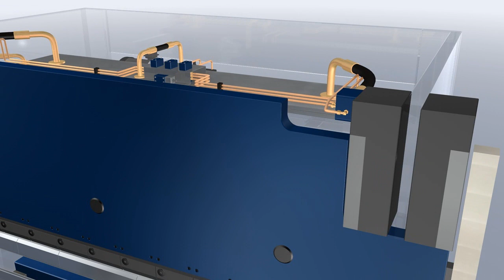TruBend Series 3000 Machine Concept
The TruBend Series 3000 offers a great first step into precision bending. With fast tool setup -including adapters available for existing tooling, 4-cylinder design, standard BendGuard safety system and backgauge up to 5 axes, the TruBend Series 3000 offers an outstanding price/performance ratio.